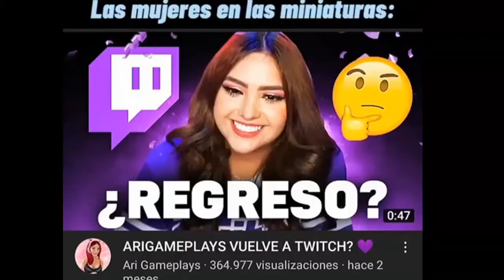los capos en las miniaturas 😎🤙